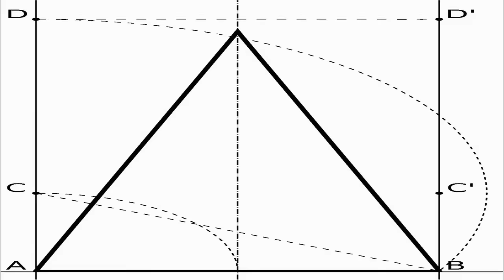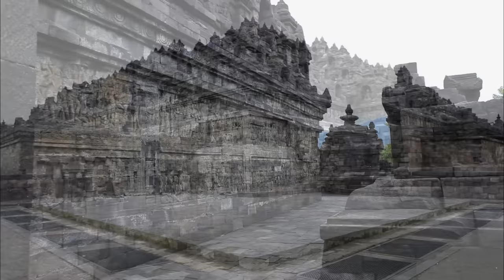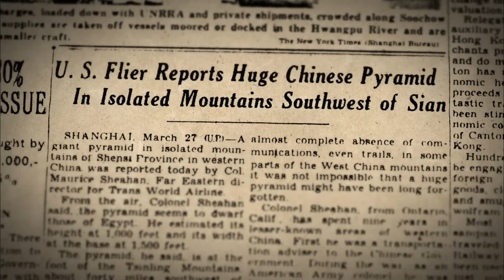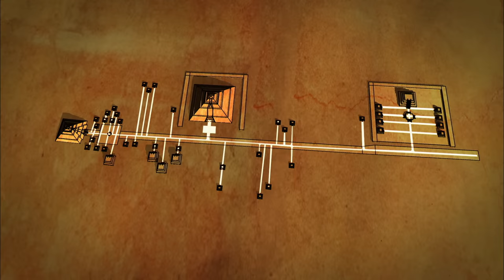Ancient Aliens: Secrets of the Pyramid (S5, E1) | Full Episode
For thousands of years, pyramids were the largest structures on Earth. See more in Season 5, Episode 1, "Secrets of the Pyramids."